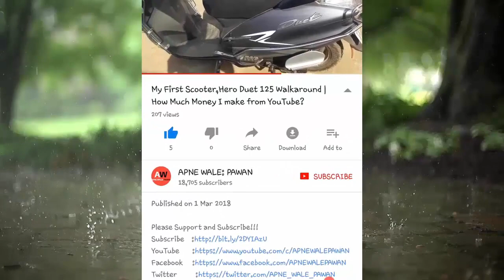All New Top 10 150cc bikes in india 2019 Updated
**ABOUT VIDEO : In this Video i explained about best bikes in 150cc segment those in Listed in New Top 10, these bikes for mileage and sporty looks as well as power explained all specifications in Hindi.